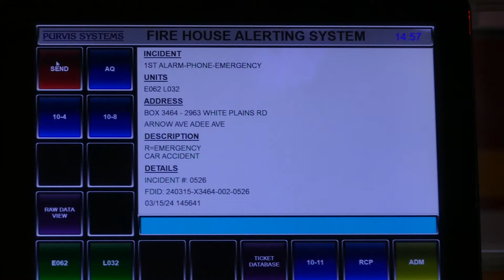FDNY Gun Hill Gang responds to Box 3464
We are at quarters of FDNY Engine 62 and Ladder 32, the Gun Hill Gang, at 3431 White Plains Road, where we see both companies as they respond just down the street on a 1+1 to Box 3464 at 2963 White Plains Road between Arnow Avenue and Adee Avenue for a car accident.  The accident involved two cars, both of which looked like they were totaled.  I am unsure if there were any injuries, but an ambulance did end up at the scene.  Both companies returned to quarters after about 5 minutes.  Engine 62 is a 2016 KME Severe Service Predator.  Ladder 32 is a 2022 Seagrave Attacker with a 100-foot rear-mount stick.  Enjoy the full house response.  If you have any questions about the video, feel free to message me.  Comments are welcome.  The video was taken on March 15th, 2024.